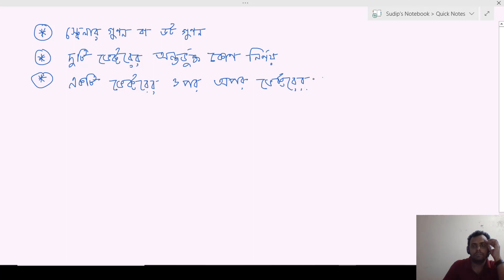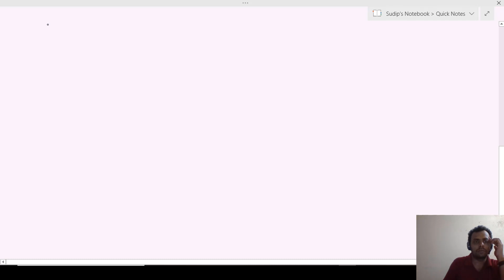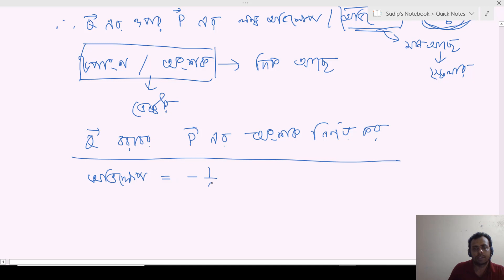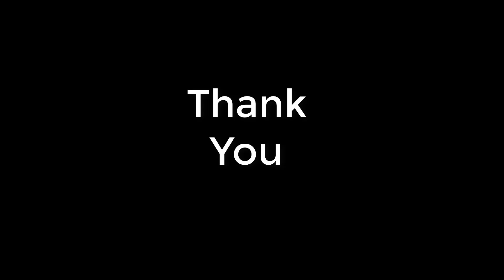একাদশ-দ্বাদশ শ্রেণি || উচ্চতরগণিত ১ম পত্র || ২য় অধ্যায়ঃ ভেক্টর (পর্ব ৫)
স্কেলার গুণন ।
স্কেলার গুণন ব্যবহার করে কোণ নির্ণয় ।
একটি ভেক্টরের ওপর অপর ভেক্টরের অভিক্ষেপ ও উপাংশ নির্ণয়।